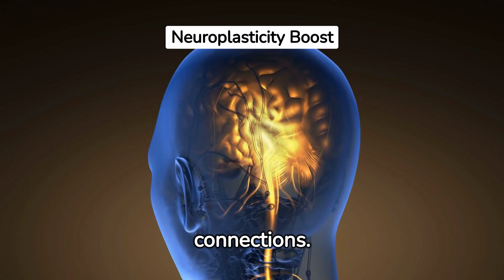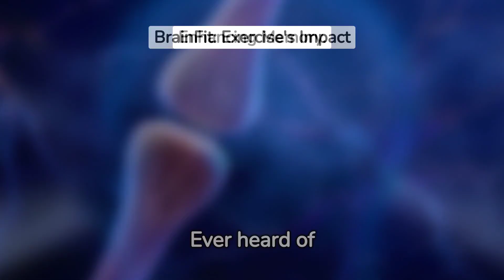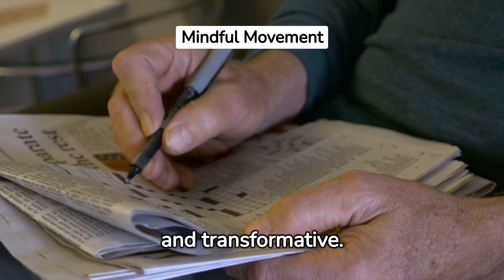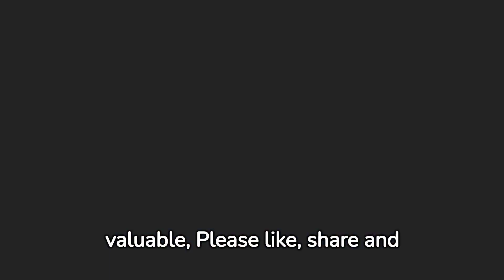How Exercise Benefits Your Brain | Impact Of Exercise On Mental Health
Welcome to @PhysioMedics. In this video, we are going to talk about how exercise benefits your brain performance.

The impact of exercise on mental health and cognition is a multifaceted and extensively researched topic, revealing a plethora of benefits that extend beyond physical fitness. Here's a detailed exploration of how exercise positively influences mental well-being and cognitive function:

1. Release of Neurotransmitters:
Exercise triggers the release of neurotransmitters such as dopamine, serotonin, and norepinephrine, which are known to regulate mood and reduce symptoms of depression and anxiety.
2. Stress Reduction:
Regular physical activity helps in managing stress by lowering the production of stress hormones like cortisol. It provides a healthy outlet for the physiological and psychological effects of stress.
3. Improved Sleep Quality:
Exercise has been linked to better sleep patterns. Quality sleep is crucial for mental health and cognitive function, and regular physical activity promotes more restful and restorative sleep.
4. Enhanced Cognitive Function:
Aerobic exercise has been shown to improve cognitive function, including memory, attention, and processing speed. It stimulates the production of neurotrophic factors, supporting the growth and maintenance of brain cells.
5. Neuroplasticity and Brain Structure:
Exercise promotes neuroplasticity, the brain's ability to reorganize and adapt. It has been associated with increased gray matter in areas related to memory and learning.
6. Mood Regulation:
Physical activity stimulates the production of endorphins, the body's natural mood lifters. This contributes to a more positive outlook and helps alleviate symptoms of depression.
7. Social Interaction:
Group exercises or team sports offer social engagement, fostering a sense of community and reducing feelings of isolation. Social interactions play a vital role in mental well-being.
8. Mind-Body Connection:
Practices such as yoga and tai chi, which combine physical activity with mindfulness, enhance the mind-body connection. This can reduce symptoms of anxiety and improve overall mental resilience.

In conclusion, the impact of exercise on mental health and cognition is profound and diverse. Incorporating regular physical activity into one's routine is a holistic approach to promoting overall well-being, fostering a healthy mind, and supporting cognitive function throughout life.

effects of exercise on the brain,
effects of exercise on mental health,
impact of exercise on brain,
impact of exercise,
regular exercise benefits for,
cognitive benefits of exercise,
the impact of exercise on cognitive functioning,
how exercise affects the brain,
what exercise does to your brain,
exercise improves mental health,
exercise improves brain power,
how exercise improves brain function.